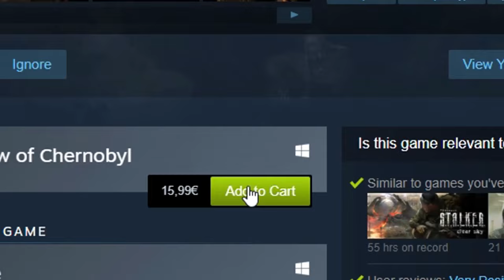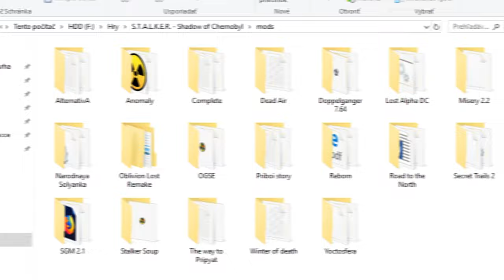DJ Blyatman & Alan Aztec - STALKER (Official Music Video)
Welcome to the ghost town of Chernobyl. Be careful of mutants!